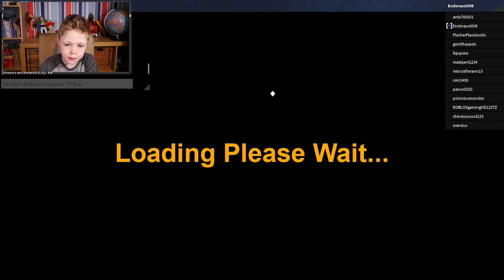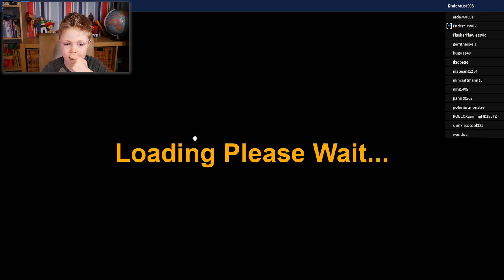I ate a Dinosaur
I ate a Dinosaur in Dinosaur Simulator on Roblox Part 1